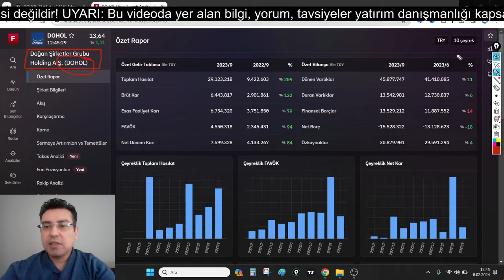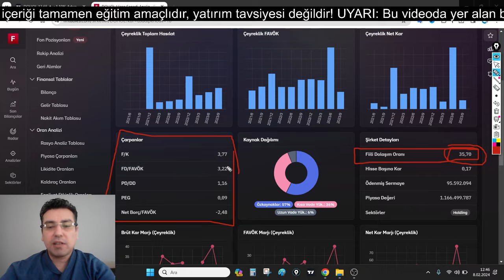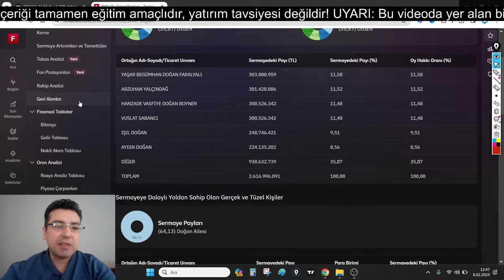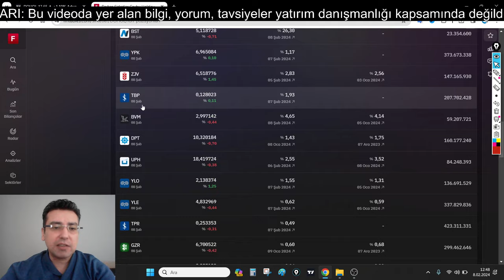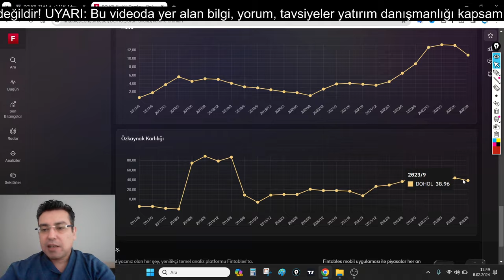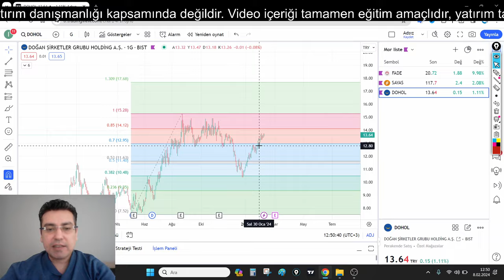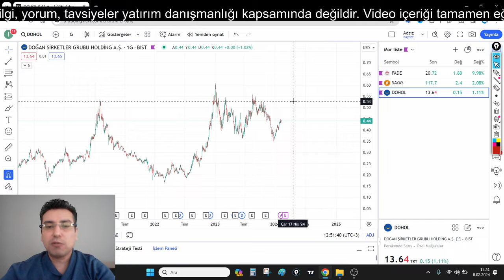DOHOL Doğan Holding Hisse Senedi Temel, Teknik ve Bilanço Analizi (Borsa, Hisse Senedi Yorumları)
Doğan Şirketler Grubu Holding A.Ş. (DOHOL) şirketinin temel analizini ve teknik analizi yaptım. Hisse senetlerinin kısa orta ve uzun vadede nasıl hareket edebileceğini yorumladım.